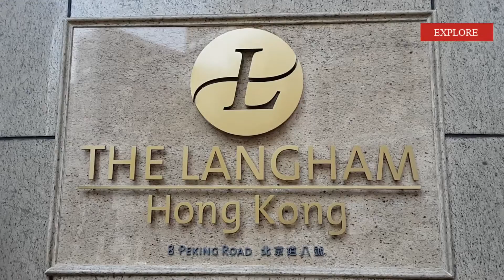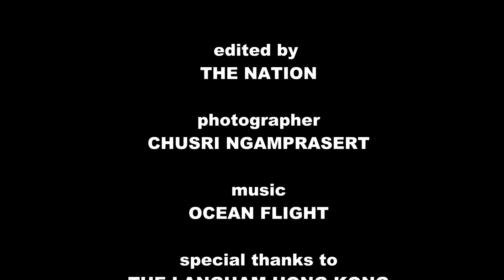Languishing in the lap of luxury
The Langham, Hong Kong retains many of the delightful traditions that have made its London counterpart so popular for almost 150 years